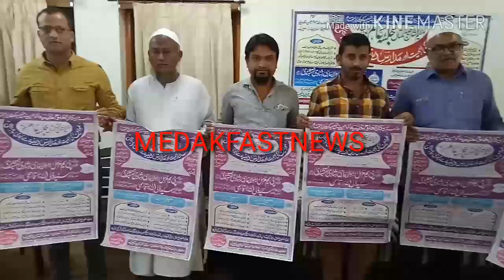Medak Today Poster Release Program At Ib Guest House FROM MFN